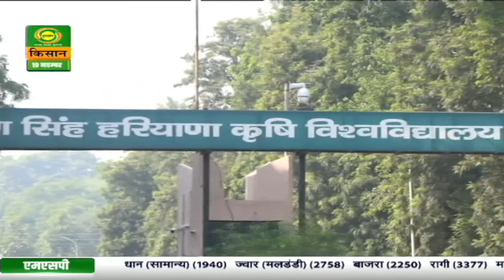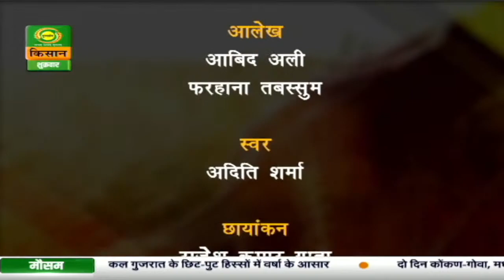कृषि दर्शन : रबी सीजन में करें औषधीय पौधों की खेती | Krishi Darshan | Nov.19, 2021